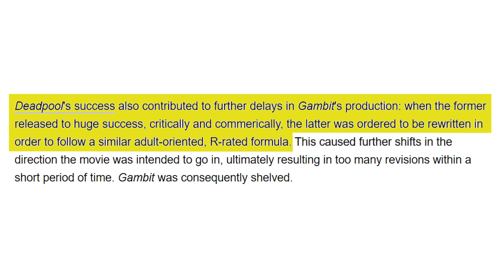THẦN BÀI DỊ NHÂN GAMBIT CHẬT VẬT THẾ NÀO ĐỂ LÊN MÀN ẢNH ?